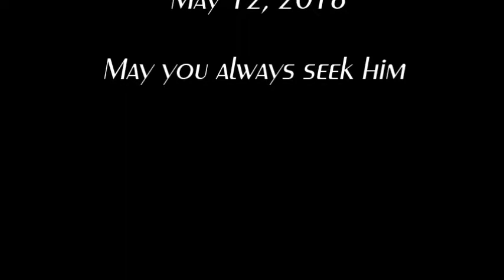Taylor and Brittany Baptism 2018